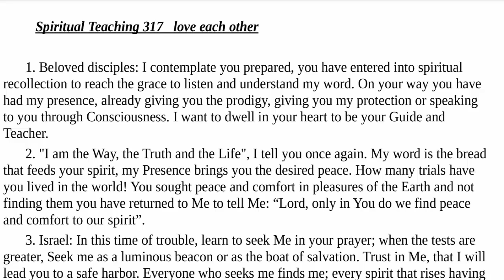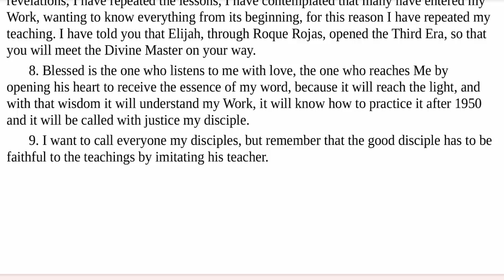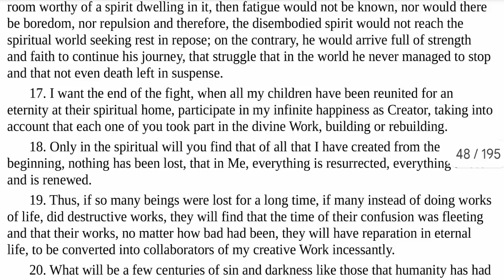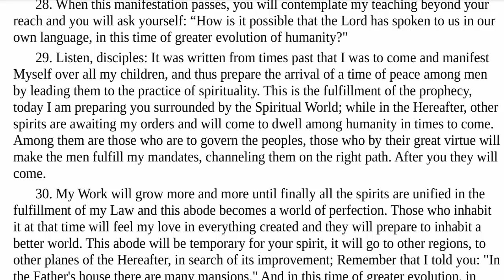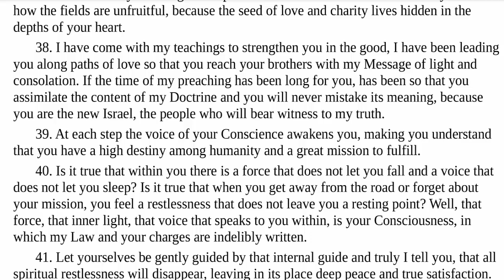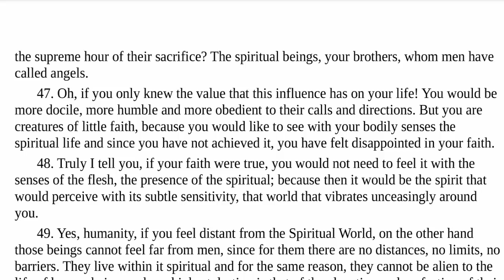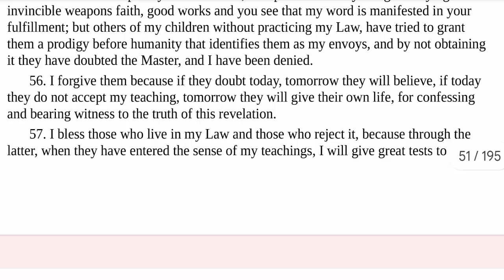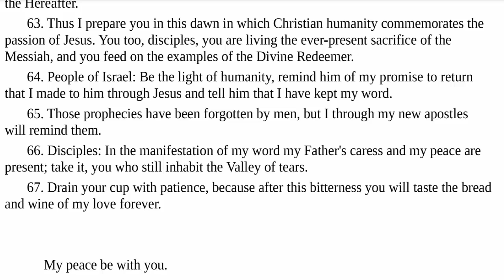The Book Of True Life Volume 11 Teaching 317 Read Along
This is a read along of the Great Book of True Life Volume 11 Teaching 316. Read by Stacy Smith.

Download All 12 Volumes of the Great Book of True Life